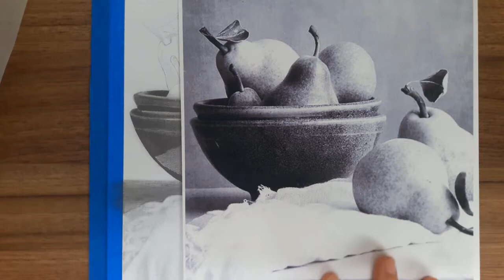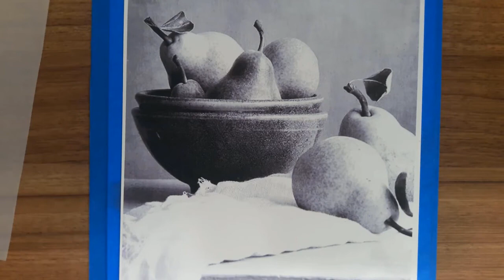Como fazer Degradê no Desenho Realista | CURSO DE DESENHO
"A forma correta de fazer o degradê no Desenho Realista."

"A passagem de tom tem que ser muito suave, assim você vai conseguir deixar natural seu desenho e realista, se notar que está muito marcado a passagem de tom é sinal que precisa dar mais acabamento pra tirar essas marcas".

COPYRIGHT : Reginaldo Artes ©

🔽APRENDA OU APRIMORE SEUS DESENHOS.